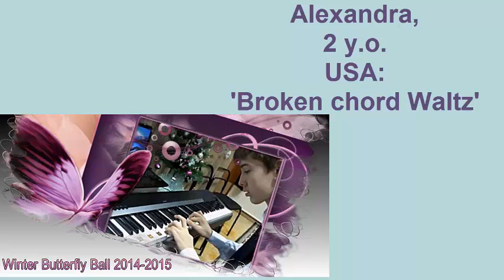'Butterfly Ball 2014': 2-year-old Alexandra, 'Broken Chord Waltz'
Little Alexandra learning to play the piano and read music at her home environment with her mom.